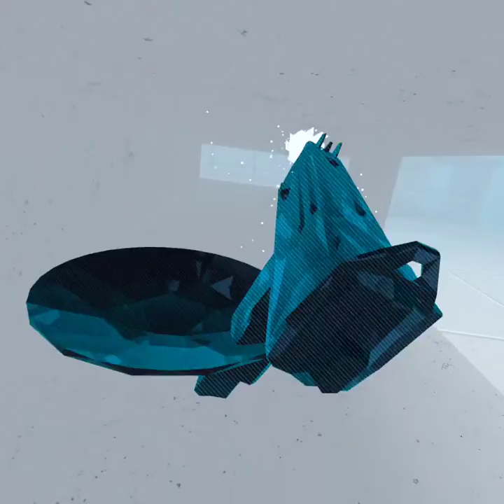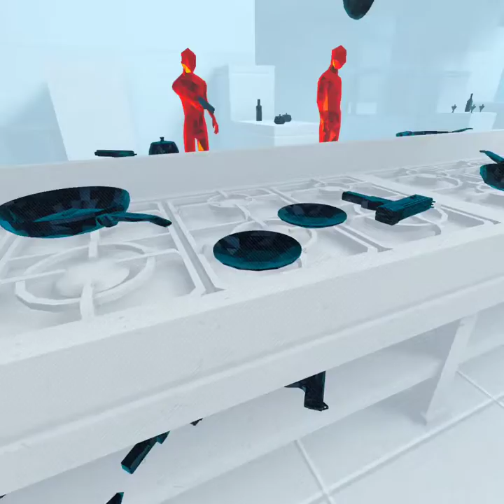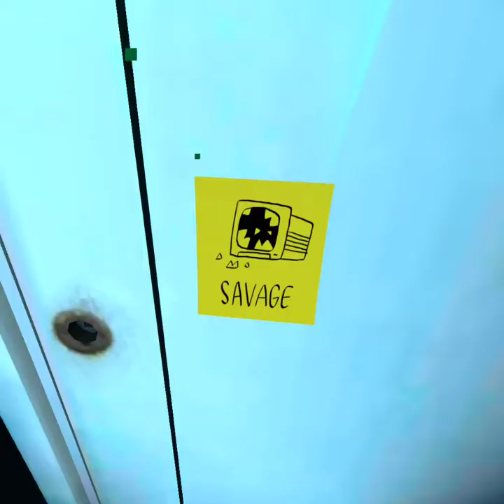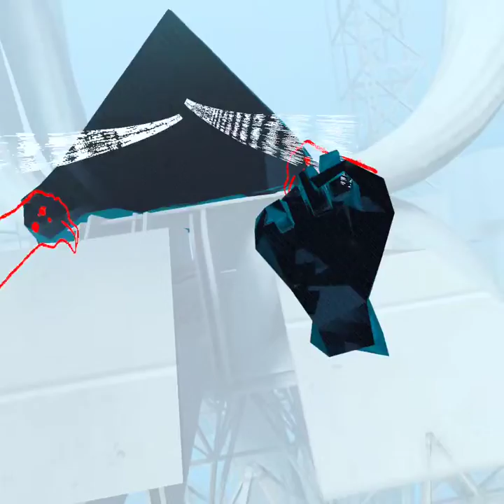Super hot VR